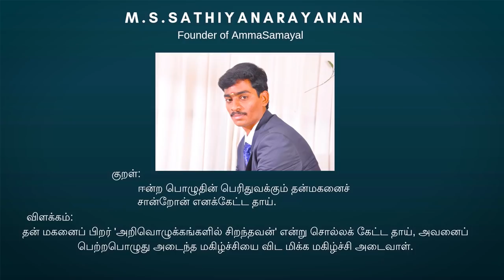Ramesh Hides Something From Me?🤔|Afternoon Cooking Vlog|Nonveg Lunch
⭐January Contest Details: Kids love winning new things and Yellow Class knows this.
In January, Yellow Class is running a competition where kids can win an Apple Laptop
worth Rs1 lakh.

Ramesh hides something from me?🤔|Afternoon Cooking Vlog|Nonveg Lunch| @Amma samayal

PREETHI ZODIAC2.O
PREETHI ZODIAC
WONDERCFEF BLENDER
ROCK TAWA
CAST IRON COOKWARE. KITER
ROCK TAWA DUTCH OVEN
INDUS VALLEY IRON KADAI
CAST IRON  SETS
PRESTIGE GRANITE ALUMINIUM PAN SETS
PLATINA STAINLESS STELL PAN SETS
PRESTIGE DELUXE3.3 LITER COOKWARE
PRESTIGE SPECIAL PACK
PAN&TAWA RACK
PREMIER WET GRINDER
PREETHI TURBO CHOP
PREETHI STEEL SUPREME MIXIE
WOODEN MASALA DABBA
ROCK DOSA TAWA
CAST IRON COOKWARE SEASONED
IRON PANIYARAM STONE 12 CAVITY